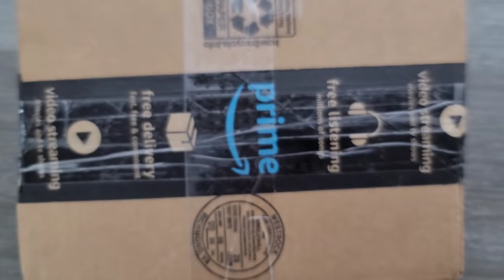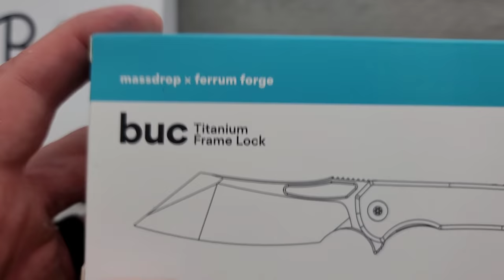Unboxing A Special Edition Chris Reeve Sebenza 31!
Unboxing 4 knives!